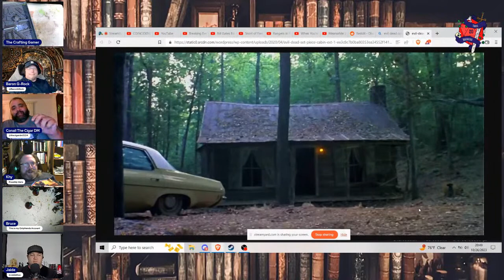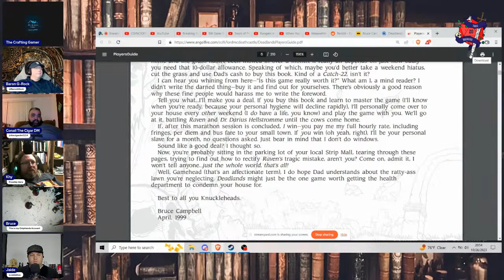TableBreakers: Horror and Supernatural Deep Dive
Tonight the panel looks at TTRPG's that revolve around Supernatural and Horror genre. We take a deep dive into the that aspect of gaming.

Welcome to The Table Breakers Podcast, the ultimate resource for Dungeon Masters! Our panel of six experienced DMs has over 70 years of combined experience in this beloved hobby, and we're excited to use our knowledge to help both new and veteran DMs alike.

Tune in to our show for insightful discussions on a variety of topics, from world-building and character development to combat and storytelling. Our goal is to provide valuable tips and tricks that will help you become a better DM and create unforgettable experiences for your players.

Whether you're a seasoned pro or just starting out, The Table Breakers Podcast has something for everyone. Join us on this journey as we break down the barriers to DMing and help you take your game to the next level.

Khymerion:                                       @Khymerion
Bruce:                                                @brucelombardo
The Cigar DM:                                  @thecigardm5224
Jaide:                                                 @JaideDuo
The Crafting Gamer                         @thecraftinggamer